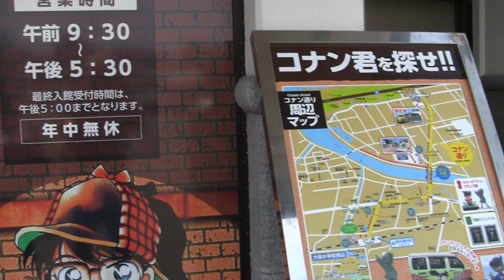日本 鳥取県 美しい 景色5 （Japan）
日本　鳥取県　美しい　景色5月　（Japan）